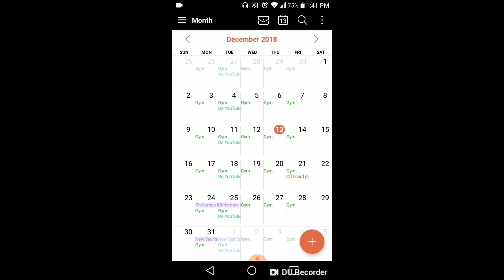Como Sera La Demanda De UberEats Durante La Navidad Y Ano Nuevo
Aquí­ otro vlog ¿Cómo Será La Demanda De UberEats Durante La Navidad Y Año Nuevo?
Aquí estaré hablando sobre los consejos y tips más importante de cómo hacer este negocio de UberEats. La información dentro de este video le ayudara a usted a comenzar este con el pies derecho.

Si te interesa hacer UberEats o Uber dale clic a este link y automáticamente abrirá la aplicación para aplicar en Ubereats. Asegúrate de poner de meto dodo usaras para hacer la entrega Uber
Quiere Ahorrar gasolina? Aquí esta el link de GetUpside para ahorrar en gasolina

Para obtener la app MileIQ y recibir un descuento de 20%, haga clic as este
Si quieres probar y recibir un descuento en tu primera entrega de comida de UberEats entonces sigue este y ingresa esta invitación eats-t8p9f94gue y recibirás un descuento en tu primera entrega